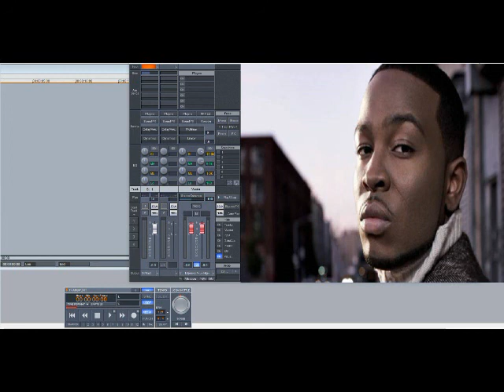Pleasure P – Illusion (Slowed Down)